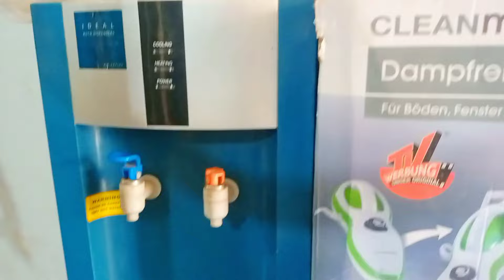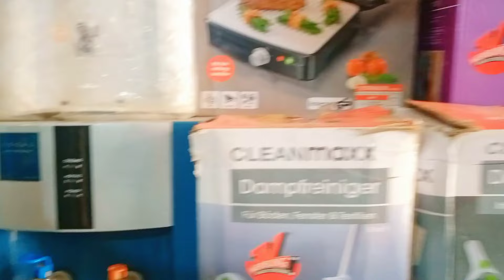Shershah quilty godam main amazon ka astock | amazon ka saman | shershah amazon ki lot